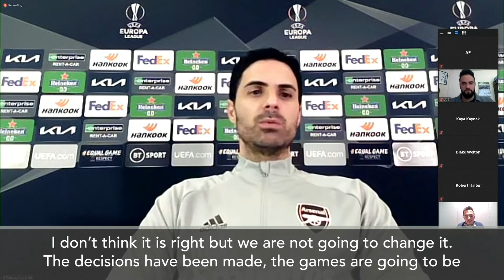'It's not right' 'Club & country is too many games right now' - Arteta